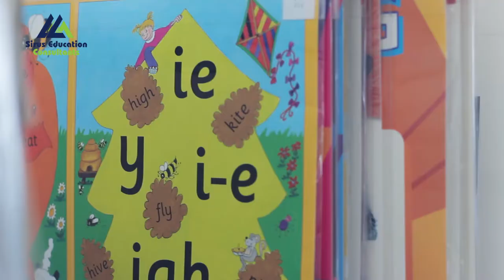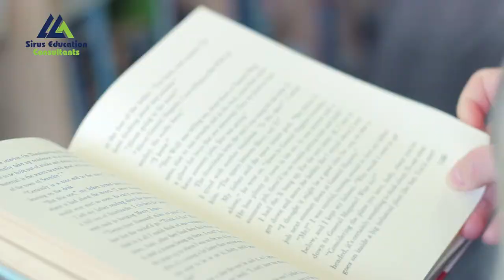QUT - Faculty of Education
Queensland University of Technology (QUT) is a world-ranked University with award-winning teachers and world-class facilities. It’s the University for the real world that creates industry-ready graduates. As a part of your studies, you will have access to industrial placements.

QUT is well-known for their Science & Engineering, Creative Industries, Business, Law, Education and Health faculties. QUT International College (QUTIC) also plays a major part by preparing International Students for University.

The campuses are located in beautiful Brisbane - where our Head Office is located. We are in the middle of the city so you can come and visit us if you have any problem or you ever feel lonely!

If you want to know more about QUT contact Sirus Education today!
Call the nearest Sri Lankan office:
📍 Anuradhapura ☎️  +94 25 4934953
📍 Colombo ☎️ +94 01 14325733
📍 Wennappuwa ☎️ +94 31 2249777